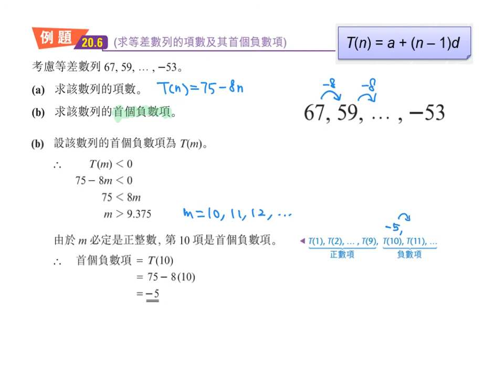AS03 example 20.6